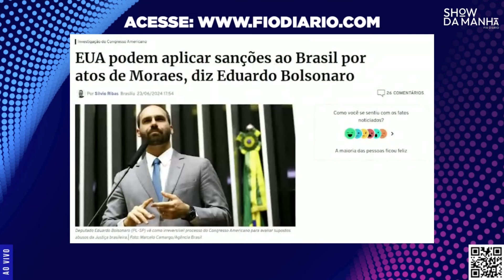EDUARDO BOLSONARO ALERTA: EUA PODEM APLICAR SANÇÕES AO BRASIL POR ATOS DE MORAES